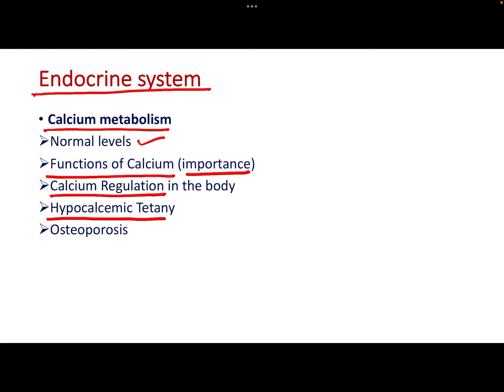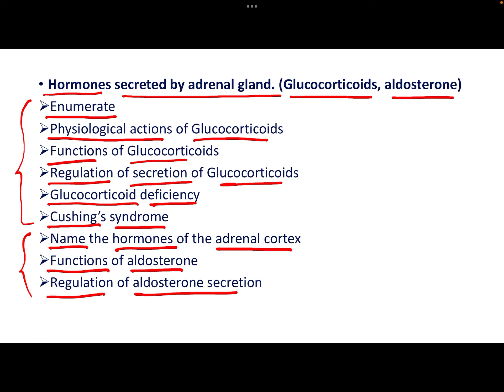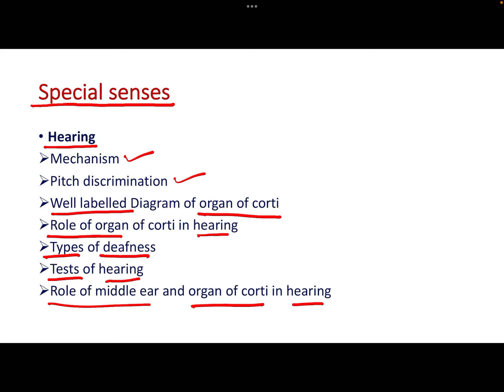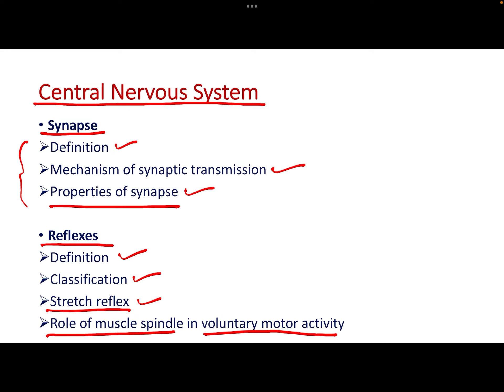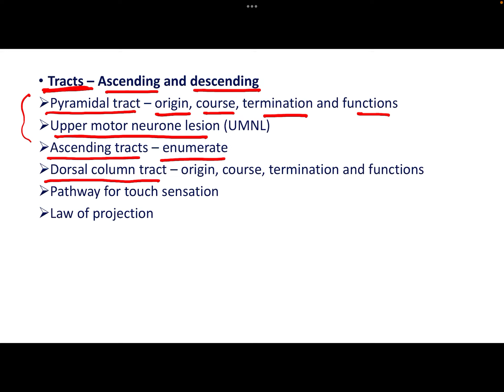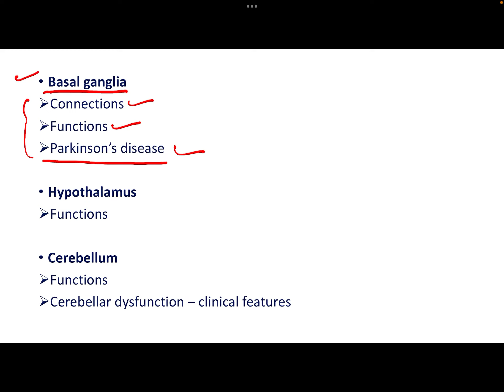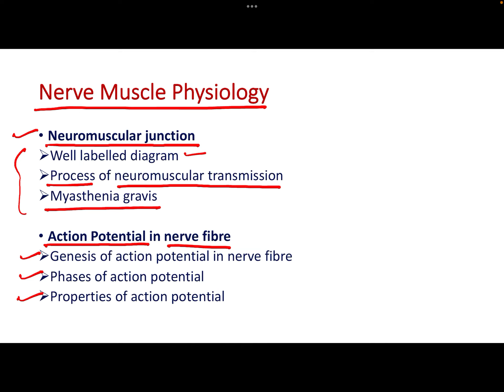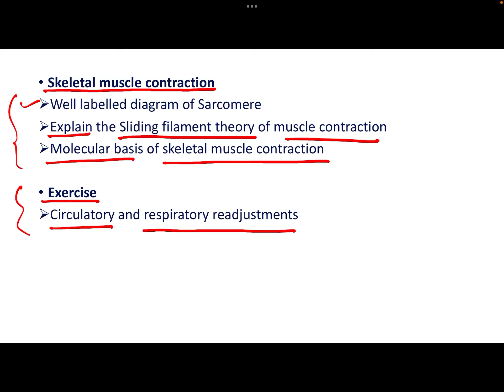LAQs in Paper II: for first MBBS university exams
Medical Physiology Question Bank
In this series, frequently asked questions in university exams are discussed.

In this video, frequently asked LAQs in paper II are discussed.
(spelling correction in video: *transection)